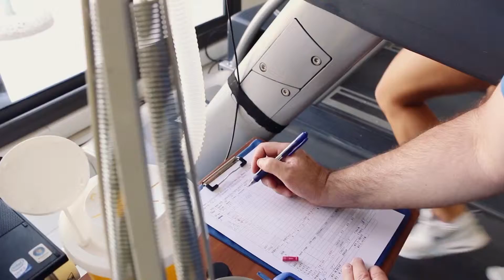North trainers Final Clip